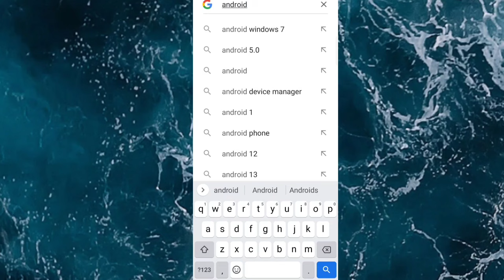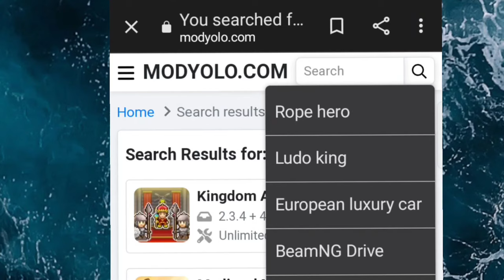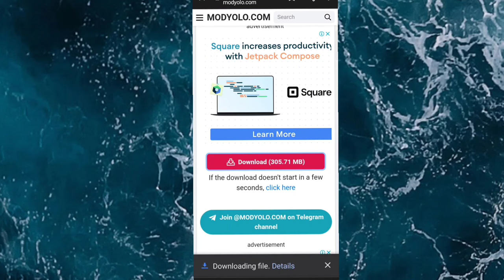How to install mod apk of car simulator 2. unlimited coins hack version download.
How to Hack car simulator 2. unlimited coins mod apk download.

Queries -

How to install car simulator 2
how to download mod apk of car simulator 2
how to install hack version of car simulator 2
how to hack car simulator 2
how to get unlimited coins in car simulator 2
how to unlock All cars
Car simulator 2 mod APK latest version
All cars and House unlocked
How to get mod apk of car simulator 2
How to buy cars
how to buy beach villa
how to unlock new cars